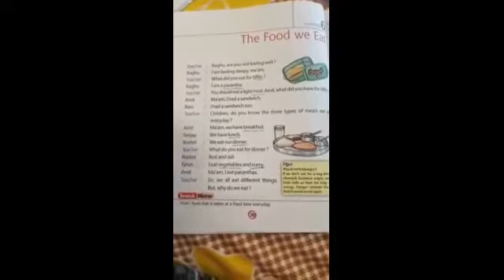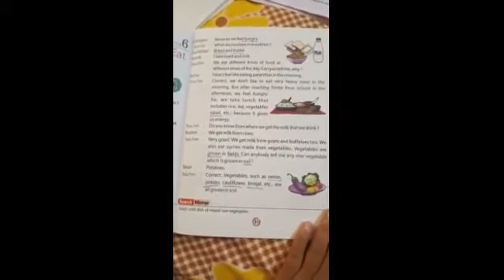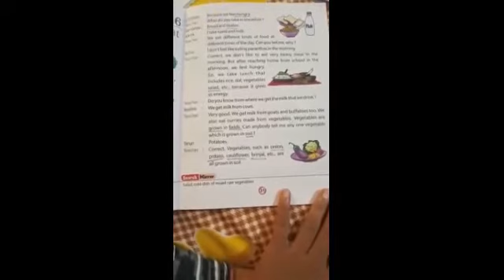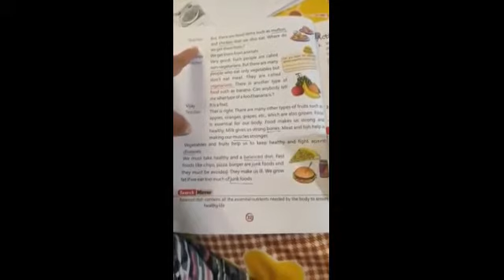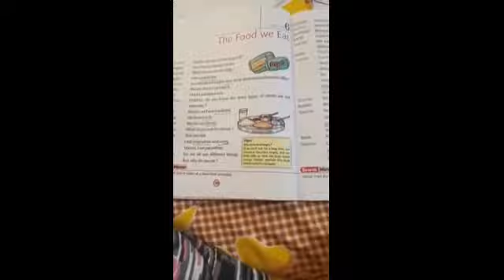7 8 2020 ch 6 Revision